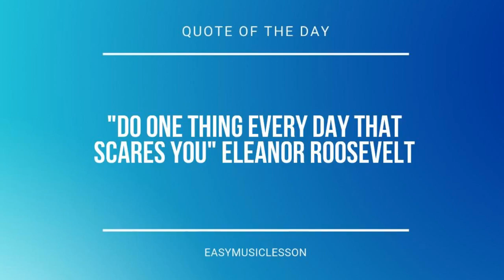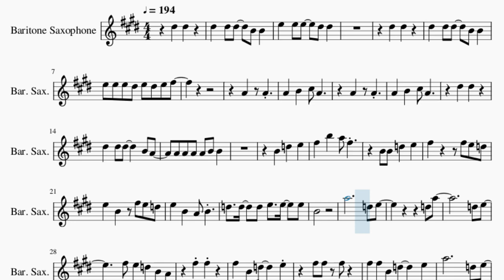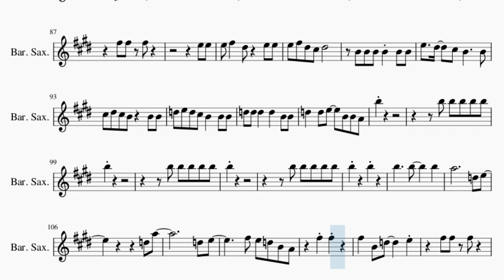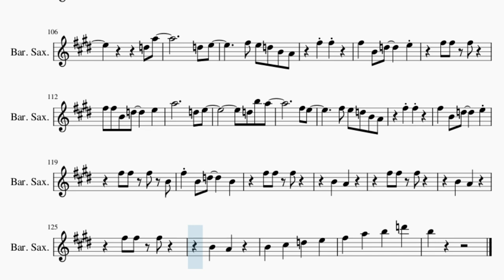Baritone Sax Sheet Music: How to play Pop by Nayeon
Comment and let us know how the videos have helped you. It keeps us going! :)Here is a sheet music/tab video on the song Pop by Nayeon on the baritone sax. A baritone sax sheet music arrangement which is transposed to notes that are easily played by baritone sax, for the song Pop by Nayeon.

EasyMusicLesson2 teaches you to play the your favorite instrument, through well-arranged sheet music so that you too can learn how to play Pop by Nayeon on the baritone sax as fast as you can. A baritone sax sheet music with backing tracks to help your play the song better.

Chords of Baritone Sax arrangement:
D Maj   D Maj   D Maj   D Maj   D Min 7   C Dom 7   D Maj   D Maj
D Min   D Min   D Min   D Min   D Min   A# Maj   C Maj   D Min
D Min   A# Maj   C Maj   D Min   D Min   D Min   D Min   D Min
D Min   D Maj   D Maj   D Maj   D Maj   D Min 7   C Dom 7   D Min
D Min   A# Maj   C Maj   D Min   D Min   A# Maj   C Maj   D Min
D Min   D Min   D Min   D Min   D Min   D Maj   D Maj   D Maj
D Min   A# Maj   C Maj   D Min   D Min   D Min   D Min

Melody notes of Baritone Sax:
D#5   D#5
D#5   D#5 D#5   B4 B4
E5   E5 E5   D#5 D#5
D#5   D#5
E5 E5 E5 D#5 E5 D#5 E5 F#5
A4   A4
A4   B4   C#5 A4
A4   A4
D#5   D#5
D#5   D#5 D#5     B4 A4
A4 A4 A4 A4 B4 B4
B4   D5   E5
F#5   B5   A5 F#5
E5   B4   F#5 E5 D5
E5   B4   A4 B4
D5   D5   D5 E5   E5   E5
B4
A5           D5 E5
D5 A5
D5 E5
F#5 E5 D5 B4 A4
F#5 F#5
F#5   B4 D5     E5
F#5 F#5 F#5
F#5 F#5 B4 D5     E5
F#5 E5
F#5 F#5
F#5 F#5 F#5 B4
F#5 B4 D5     B4
F#5 F#5 F#5
B4   A4
F#5 F#5 F#5
B4   A4
F#5 F#5 F#5
B4   A4
F#5 F#5 F#5
D#5   D#5
D#5   D#5 D#5   B4
D#5   D#5
E5   E5 D#5 E5 D#5 E5 F#5
A4   A4
A4   A4
B5   A5   F#5   E5 D5
E5 D5 E5 F#5
B4
A5           D5 E5
D5 A5
D5 E5
F#5 F#5
F#5 F#5 F#5
F#5 E5
F#5 F#5
F#5 F#5 F#5
B4   A4
F#5 F#5 F#5
B4   A4
F#5 F#5 F#5
B4   A4
F#5 F#5 F#5
E5 E5
E5 F#5   D#5   E5 E5
E5 F#5 D#5 C#5 D#5
B4 B4 B4 B4 B4 B4
E5   D#5   C#5 B4     B4
C#5 D#5 C#5 B4   B4 B4
D5 E5 D5 C#5 B4   B4 B4
D5 D5 D5   D5   B4 B4
D5   D5 E5   B4 B4 A4
B5
B5 B5 B5 B5 B5
B5
B5
B5     B5
D5 A5
D5 E5
F#5 F#5
F#5 F#5 F#5
F#5 E5
F#5 F#5
F#5 F#5 F#5
B4   A4
F#5 F#5 F#5
B4   A4
F#5 F#5 F#5
B4   A4
B4   C#5   D5   E5
F#5   A5   B5   D6
B5